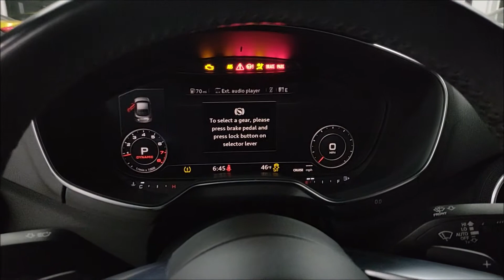2016 Audi TT 2.0T QUATTRO AWD Startup and Walk Around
1 Owner! Quattro AWD. 2.0L Turbocharged Engine mated to a 6 Speed Automatic Transmission! Loaded with Sport Seats, Heated Front Seats, Bang & Olufsen Sound System, Navigation, Audi MMI Navigation Plus, Keyless engine start/stop, Sport Suspension and much more! Still under the full Audi factory nationwide and qualifies for extended warranties. 100% Carfax Certified with no accidents or stories. Financing available with approved credit. We accept trades and offer nationwide shipping. Buy smart from Diamond Motorworks!